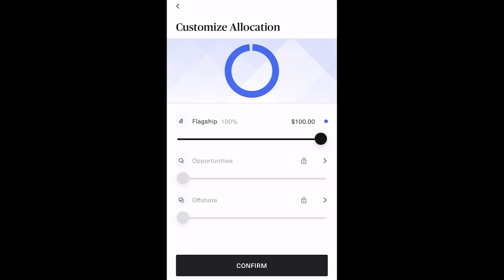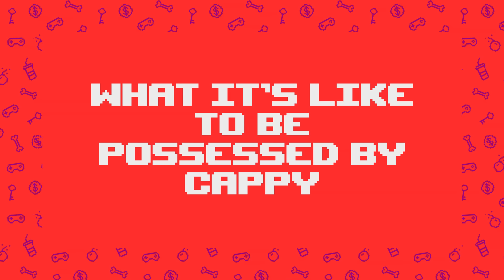The Dark Lives of Bowser's Minions (Compilation)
for 3 free months.

Mario's enemies lead some dark, sad lives.